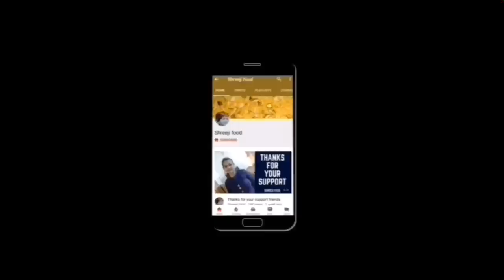ઘરમાં જ આસાની થી મળી જાય એવી વસ્તુથી બનાવો ગુલાબજાંબુ | Sooji Gulab jambu | Gulab Jamun Recipe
# Shreejifood App link :
# Android App :

 shreejifood recipes